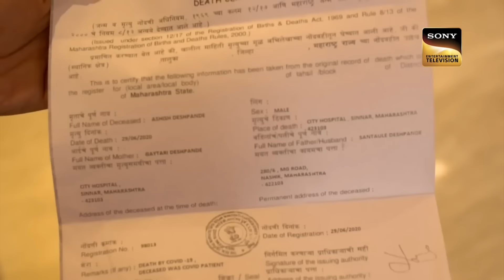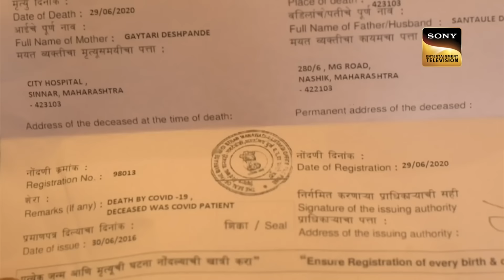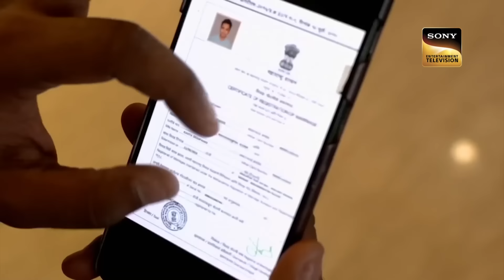एक Marriage Story जिससे Police भी हो गई Shock! | Crime Patrol | Full Episode | Chilling Cases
A man happily living with his wife. suddenly lockdown ended up and he started working from the office. Suddenly something unexpected happened with that man. His wife took decision to marry one other guy. What happened next?

Show Name: Crime Patrol Satark Season 2
Host: Sonali Kulkarni
Episode: 418